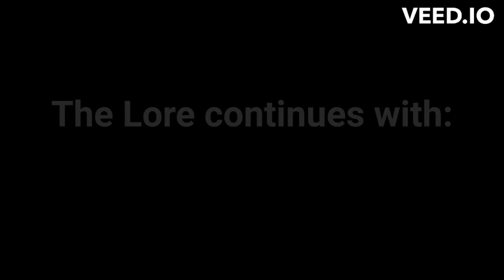GatoPaint Ft Flak x Kyle Allen Music | Impostor Eyes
Fan Favorites are going down in Round 4